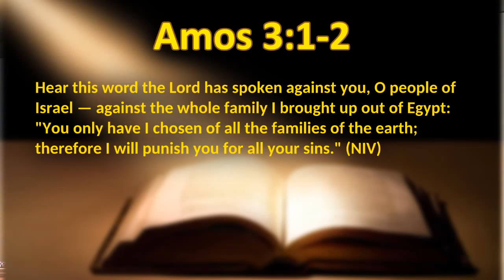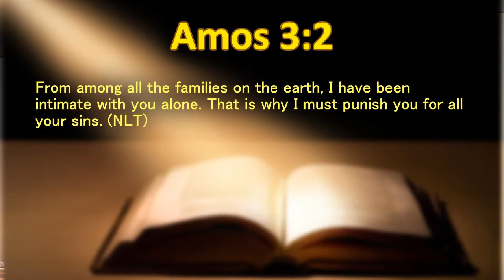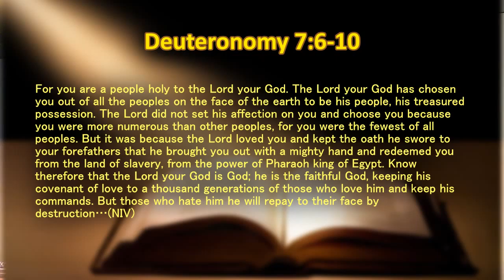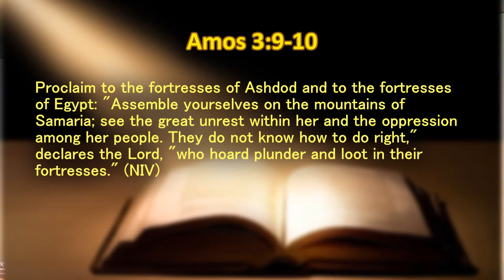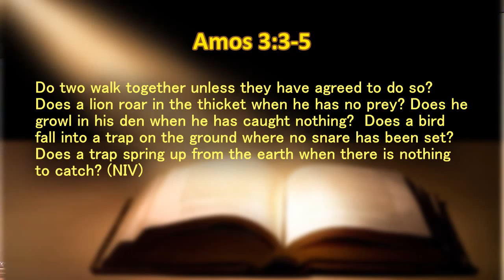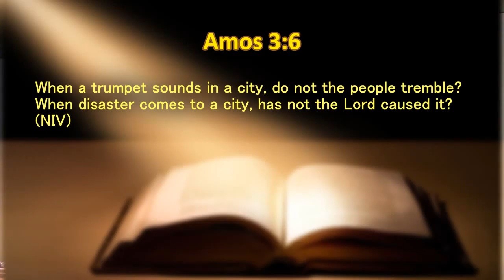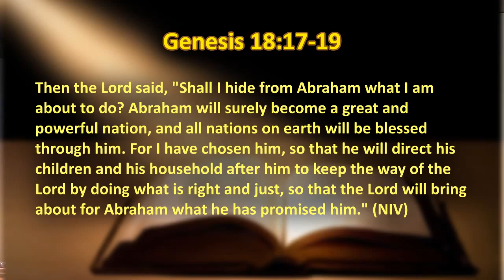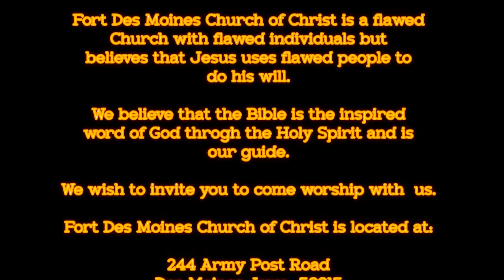Amos - Choice Words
Part 3 of the Amos series.

“God’s righteousness comes before everything else”, this is the message from the prophet Amos that we examine today.